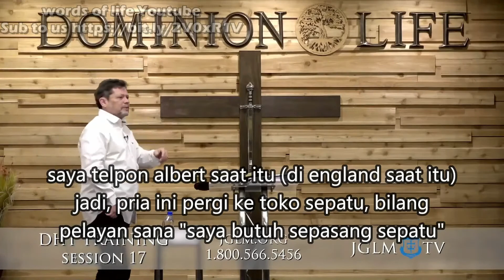Teknisi Kesembuhan Illahi John G Lake Ministries Indonesia 17 (DHT curry blake indonesia)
DHT Divine Healing Technician / Teknisi Kesembuhan Illahi dari John G Lake Ministries adalah seminar pelatihan rohani buat semua gereja Tuhan yang mau bergerak dalam pelayanan kesembuhan Illahi.

John G Lake sewaktu pindah ke Spokane Washington DC USA, melatih murid murid teknisi kesembuhan illahi, dan murid murid tsb juga bisa melakukan apa yg John G Lake bisa lakukan, sehingga melalui pergerakan murid murid yang dilatih John G Lake, kota Spokane menjadi kota tersehat di amerika dengan bukti dokumentasi kesembuhan lebih dari 100 ribu dokumen (bukti medis sembuh) dalam kurun waktu 5 tahun feb 1915-may 1920.

Total ada 17 seri pelajaran. Ini adalah seri 17 (TUJUH BELAS)
Lewat seri video ini anda akan diperlengkapi untuk melakukan Markus 16:15-18. Dimana inilah jaman nya pergerakan SEMUA orang kudus. no more Christian celebrity, its time for ALL SAINTS MOVEMENT.

pdf Outline firman pengajaran “teknisi kesembuhan Illahi” JGLM , yang di bahas di training ini, bisa di download